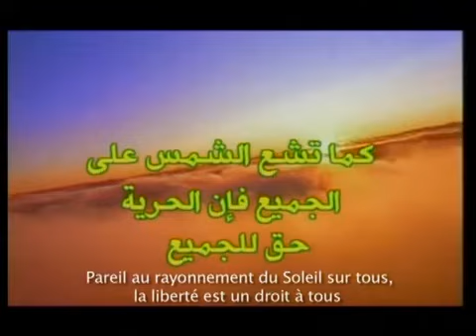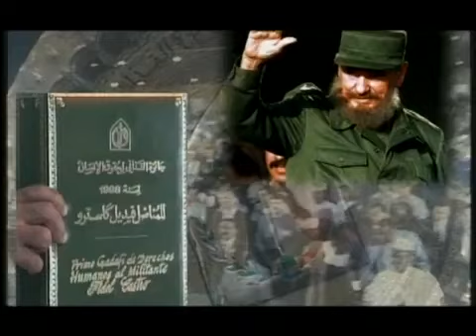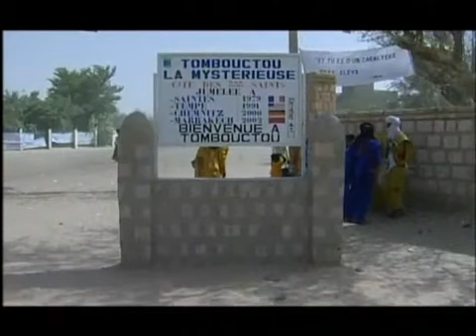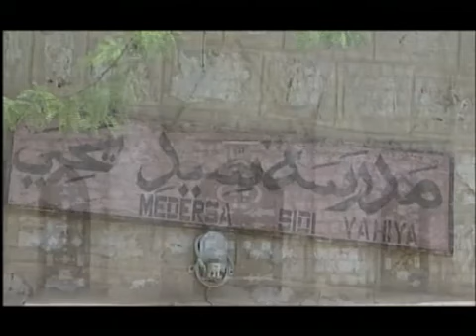Prix Gaddafi 2007 Manuscrits de Tombouctou Partie 1